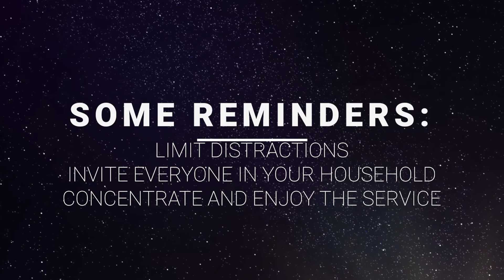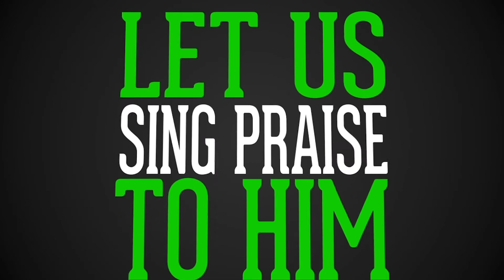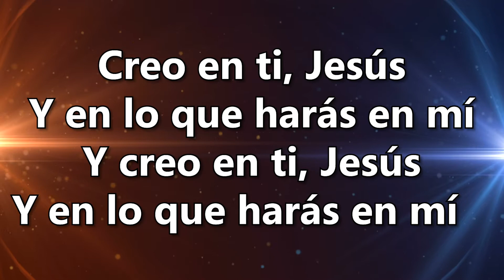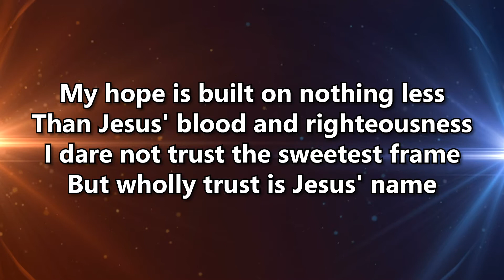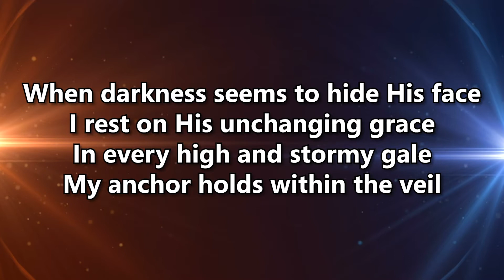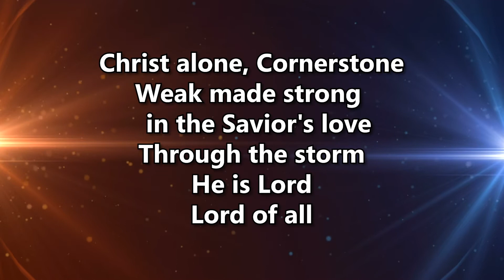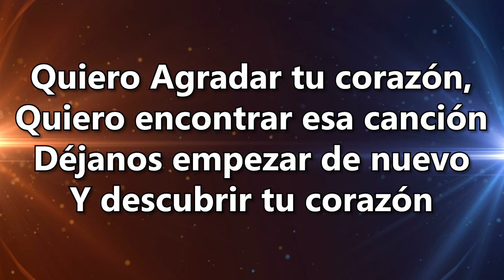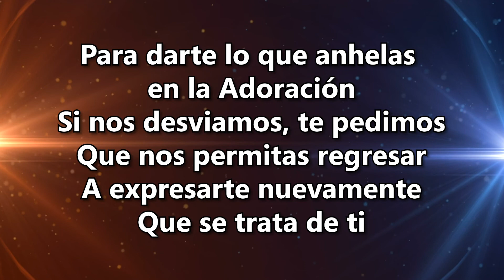SERVICIO GENERAL_MAYO 2, 2020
La creación declara que Dios nos ha amado desde el principio de ella.  Ven y disfruta el amor de Dios.
Creation declares that God has loved us since the creation of it.  Come and enjoy God's love.